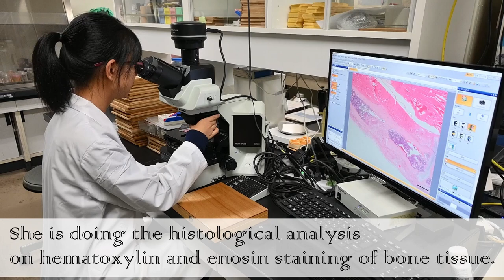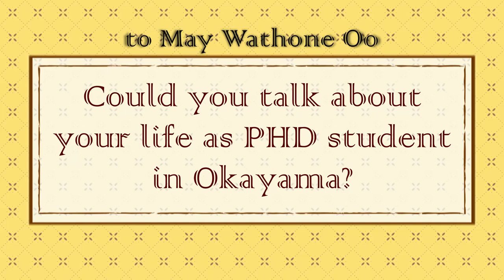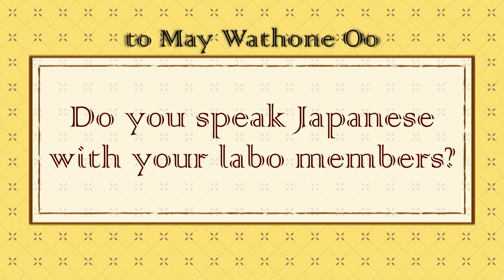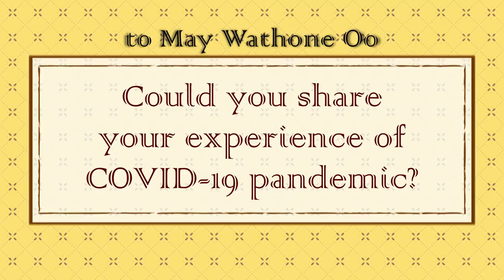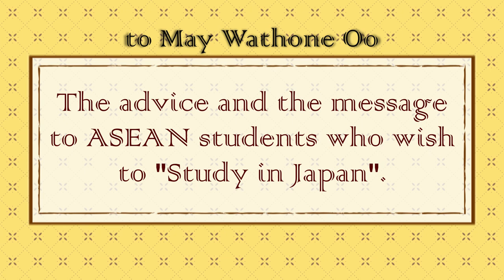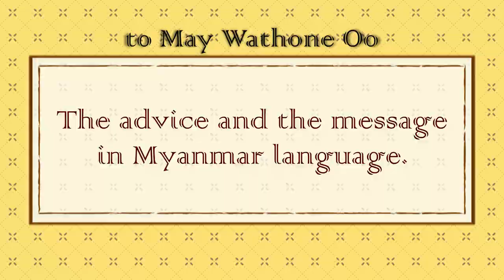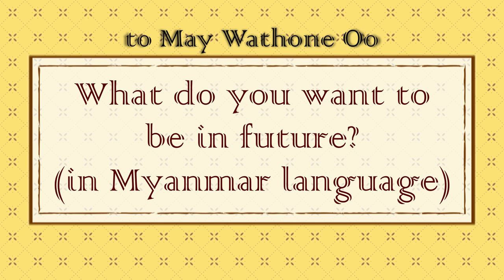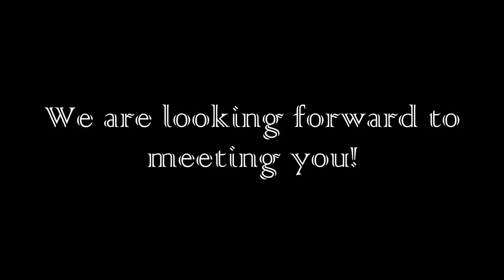Student Voice #4 May Wathone Oo-san and Aung Ye Mun-san from Myanmar 13/10/2020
This is the interview video of the students who are from Myanmar.
They are excellent students enrolled in the Graduate School of Interdisciplinary Science and Engineering in Health Systems at Okayama University.
Please watch their experiences and dreams in Japan and your message.

*May Wathone Oo-san
00:04 Introduction of yourself
01:40 Could you explain about your research?
02:57 Could you talk about your life as PHD student in Okayama?
04:52 How did you study Japanese language?
05:12 Dou you speak Japanese with your labo members?
06:42 Could you share your experience of COVID-19 pandemic?
07:46 Can you go to the laboratory in this pandemic?
08:41 The advice and the message to ASEAN students who wish to "Study in Japan".
10:30 The advice and  the message (in Myanmar language)
12:46 What do you want to be in future? (in Myanmar language)

*Aung Ye Mun-san
00:28 Introduction of yourself
00:46 Why did you decide to "Study in Japan" and Okayama University?
01:26 Why did you choose Japan?
02:23 Could you explain about your research?
05:27 Could you talk about your experience to get scholarships?
09:30 The advice and the message to ASEAN students who wish to "Study in Japan".
11:42 The advice and  the message (in Myanmar language)
13:27 What do you want to be in future? (in Myanmar language)